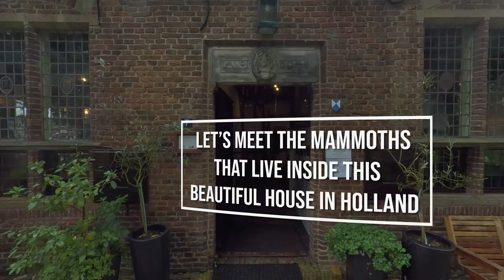180VR 3D – Meet a woolly mammoth and its baby!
Extinct for more than 10,000 years, the woolly mammoth is still one of the most famous animals!
In this museum, located in a beautiful old building in Holland, you can get up close and personal with these magnificent beasts!

Enjoy this VR180 experience!

More information about the museum: Home ⋆ (oermuseum.nl)

(export settings: 8k,20mbps)

Hoewel mammoeten al ruim 10.000 jaar uitgestorven zijn spreken ze nog steeds erg tot de verbeelding!
In het OERmuseum in Diever, gehuisvest in een prachtig oud pand, kun je oog in oog staan met een echte namaak mammoet en haar jong. In het OERmuseum maak je een reis door de tijd. De reis begint bij de laatste ijstijd. Via de tijd van de mammoeten, rendierjagers, boeren/verzamelaars en hunebedbouwers eindigt de reis in de bronstijd en ijzertijd.

Meer informatie over het museum: Home ⋆ (oermuseum.nl)
Meer info over mammoeten: 10 weetjes over de Wolharige Mammoet - Dierenfun